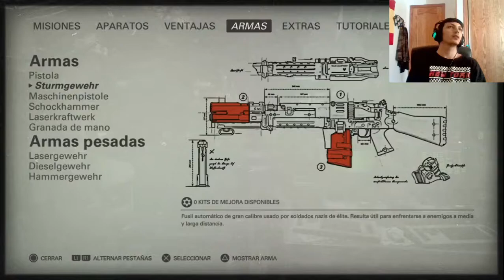Wolfenstein II The New Colossus | En Español | Cap 11